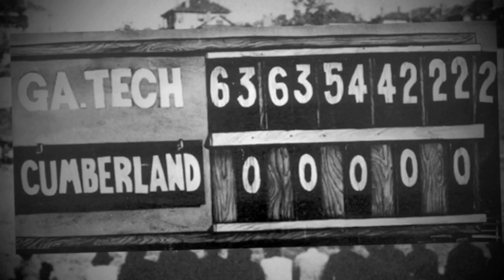Grant Field - 100 Year Anniversary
Big shout out to Rusty Fredrich for narrating this video! Took me about 2 days to make the video. 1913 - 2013 the tradition continues! GO JACKETS!